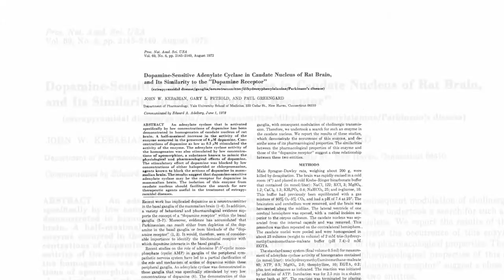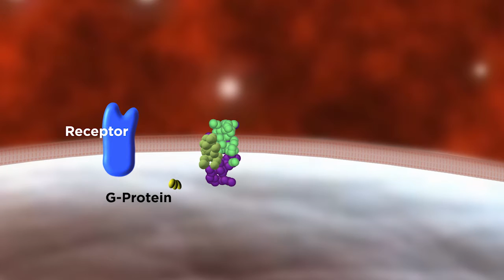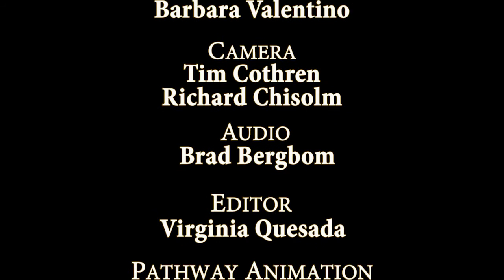PNAS 100th Anniversary Greengard Video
Here we feature the story of a 1972 PNAS paper by Paul Greengard reporting important insights into the mechanism of dopamine.